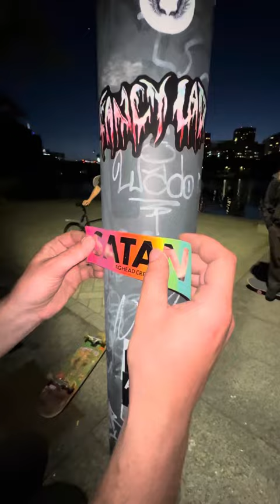BAGHEAD CREW X FANCYLAD SKATEBOARDS TOUR VLOG #2 - Matt Tomasello, Orange Man, Sayer, Bigzo & More!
A day in the city resulted in finding the rarest of them all… the Orange Man himself, @abedubin 🍊

A few clips from throughout the day whilst cruising from spot to spot with @fancyladskateco crews finest @matttomasello, @abedubin, @bigzogoestohell, @komotodragonfly, @chatyu2, @jaredmcfrlnd, @boffednscrewed, @sk8uk & more 🔮